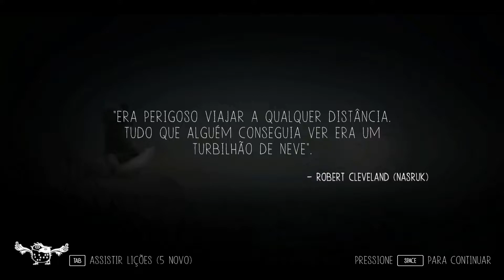🔴 Gameplay Never Alone (karisma ingitchuna) #9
(+18) E a Warren faz tudo! Enquanto todos dão desconto nessa Black Friday, a Warren vai dobrar o seu investimento, ou seja, o novo cliente precisa abrir conta através de um link especial, fazer seu primeiro investimento e a Warren vai depositar, em até 90 dias, o mesmo valor para o cliente. Na prática, se o cliente investe R$100, a Warren dá mais R$100. Se investir R$300, ela dá mais R$300! Você não vai ficar de fora dessa né? Então corre e abra a sua conta na Warren agora! (Válido até 30/11)

Vivencie a jornada épica de Nuna e a Raposa em sua busca pela fonte da nevasca eterna que ameaça a sobrevivência de tudo o que elas conhecem.

Você vai explorar ambientes inspiradores, realizar feitos heroicos e conhecer personagens lendários das histórias Inupiat, tudo narrado por um mestre contador de histórias na língua falada Inupiat.

Características
Jogue como Nuna e a Raposa: alterne entre as duas companheiras a qualquer momento pressionando um botão ou jogue lado a lado no modo cooperativo local, contando com as habilidades exclusivas de cada personagem para cumprir sua missão. Nuna pode subir escadas e cordas, mover obstáculos pesados e arremessar sua arma Bola em alvos para solucionar quebra-cabeças. A Raposa pode passar por pequenas áreas inacessíveis para Nuna, escalar paredes e saltar para lugares altos.

Desbrave o severo mundo ártico: corra por baixo, através e sobre as estruturas instáveis de uma aldeia costeira abandonada. Explore as copas das árvores de uma misteriosa floresta congelada assustadoramente silenciosa. Enfrente os ventos violentos da nevasca eterna. Somente com o apoio dos Espíritos Ajudantes, Nuna e a Raposa terão alguma chance de sobreviver em uma terra onde a morte é quase sempre certa.

Desbloqueie perspectivas em vídeo fascinantes: anciões, contadores de histórias e outros membros da comunidade nativa do Alasca compartilham as histórias e a sabedoria sobre sua cultura, seus valores e o incrível mundo ártico encontrado pelos jogadores em mais de 30 minutos de entrevistas.

NeverAlone Aventura Modohistórialasca, contadores de histórias e membros da comunidade contribuíram para a criação do jogo.